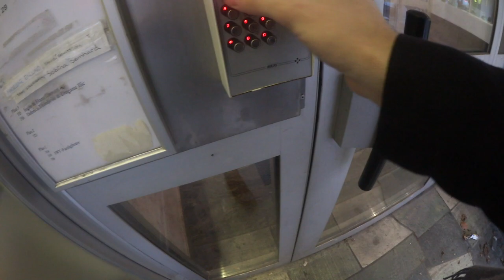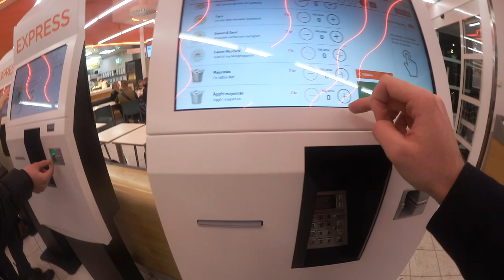Du måste ha med mina tuttar : vlogg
​denna vlogg är lite sen för den är från förra fredagen men jag har inte haft någon motivation eller lust att filma eller redigera så nu kommer en fyllevlogg från 26:e Januari puss och kram
Ni kan nå mig på ^^ :
Blogg: Fredrikstenberg.se

Videon är filmad med : Canon legria mini x eller min olympius pen epl-7